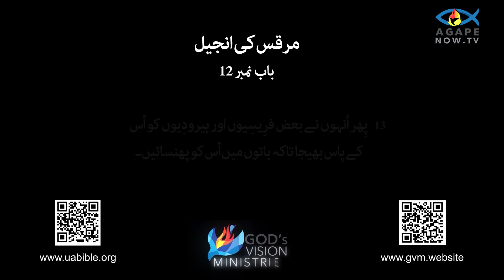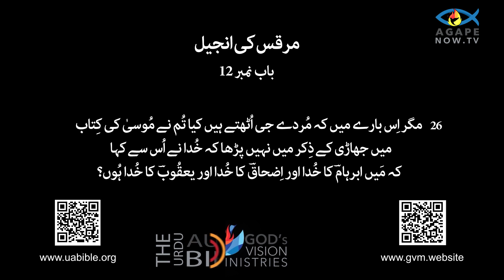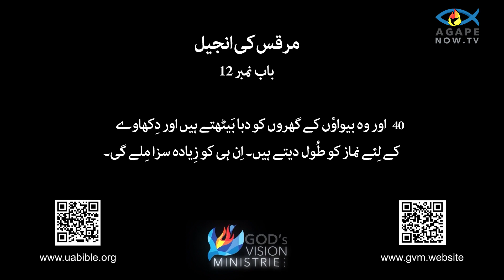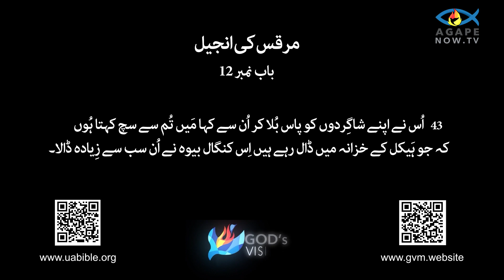Mark Chap 12 in Urdu Bible | مرقس کی انجیل | Marcus Ki Injeel | Gospel of Mark Urdu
About this video :
Discover the captivating story of Jesus Christ through "Marcus," the Urdu Bible's Book of Mark. Immerse yourself in this engaging video, beautifully narrated in Urdu, as Mark, a trusted companion of Jesus, unfolds the extraordinary life, teachings, miracles, and sacrifice of the Son of God.
Experience the power and grace of Jesus as He heals the sick, casts out demons, and challenges societal norms. Walk alongside Him as He imparts profound wisdom, parables, and reveals His divine purpose. Witness the unwavering faith of those who encounter Jesus and the transformative impact it has on their lives.
Whether you are seeking spiritual nourishment, studying the life of Jesus, or simply curious about the teachings of Christianity, "Marcus" offers a profound and accessible exploration of one of the most influential books in the Holy Bible.

"مرقس" کے ذریعے مسیحیت کی دلچسپ کہانی کو دریافت کریں۔ اس ویڈیو کو خوبصورتی سے اُردو زبان میں بیان کیا گیا ہے، جو مسیح کے قابل اعتماد ہمراہی کار مرقس کی زندگی، تعلیمات، معجزات اور قربانی کی غیر معمولی کہانی پیش کرتی ہے۔
مسیح کی قدرت و فضیلت کا تجربہ کریں، جب وہ بیماروں کو شفاء دیتے ہیں، جنوں سے نجات دیتے ہیں اور سماجی اصولوں کو تنسیخ کرتے ہیں۔ اُن کی دلچسپ حکمت پر غور کریں، مثالیں سمجھیں اور اُن کا ربانی منصوبہ اجاگر کریں۔ مسیح کے ساتھ چلیں، جب وہ اہم رازوں کو اظہار کرتے ہیں اور اُن کی الہی مقصد کا پردہ اٹھاتے ہیں۔
The Gospel of Mark, one of the four canonical gospels in the New Testament, portrays Jesus as a dynamic and powerful figure. It begins with Jesus's baptism by John the Baptist and follows his ministry, teachings, miracles, and conflicts with religious authorities. Mark emphasizes Jesus's compassion for the marginalized and his call for discipleship. The narrative builds towards Jesus's crucifixion, emphasizing his suffering and eventual resurrection. The Gospel of Mark is known for its fast-paced style and vivid storytelling, focusing on action rather than lengthy discourses or genealogies.
مرقس کی انجیل، نئے عہد نامے کی چار بنیادی انجیلوں میں سے ایک، یسوع کو ایک متحرک اور طاقتور شخصیت کے طور پر پیش کرتی ہے۔ یہ جان بپٹسٹ کے ذریعہ یسوع کے بپتسمہ سے شروع ہوتا ہے اور اس کی وزارت، تعلیمات، معجزات، اور مذہبی حکام کے ساتھ تنازعات کی پیروی کرتا ہے۔ مارک نے پسماندہ لوگوں کے لیے یسوع کی ہمدردی اور شاگردی کے لیے اس کی پکار پر زور دیا۔ بیانیہ یسوع کی مصلوبیت کی طرف تعمیر کرتا ہے، اس کے مصائب اور آخرکار جی اٹھنے پر زور دیتا ہے۔ مارک کی انجیل اپنے تیز رفتار انداز اور واضح کہانی سنانے کے لیے جانا جاتا ہے، جس میں طویل گفتگو یا شجرہ نسب کے بجائے عمل پر توجہ دی جاتی ہے۔

Queries solved :
1) gospel of mark urdu
2) Marcus Ki Injeel
3) gospel of mark in urdu
4) مرقس کی انجیل
5) bible muqaddas
6) urdu bible study
7) bible muqaddas khuda ka kalam
8) bible in urdu
9) urdu bible verses
10) the book of Mark audio
11) the book of mark explained chapter by chapter
12) in depth study of the book of mark
13) understanding the book of Mark
14) who wrote the book of mark
15) bible study urdu hindi
16) audio bible urdu
17) bible study in urdu
18) bible in urdu language
19) urdu bible reading
20) marcus ki kitab